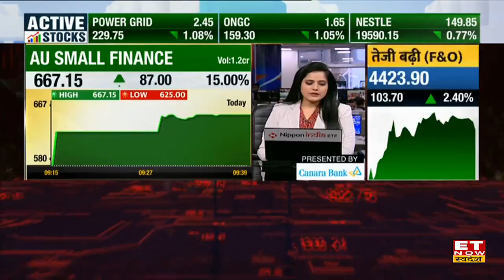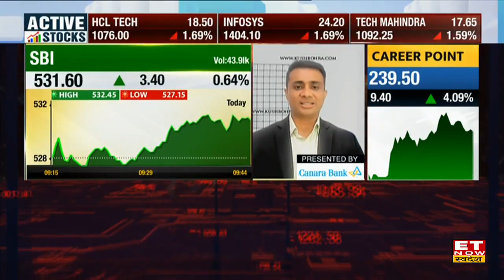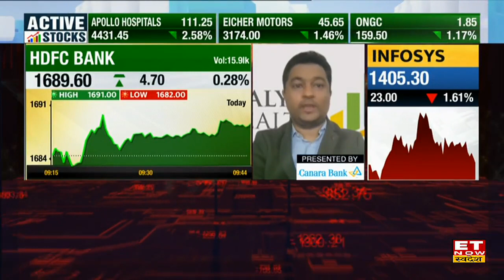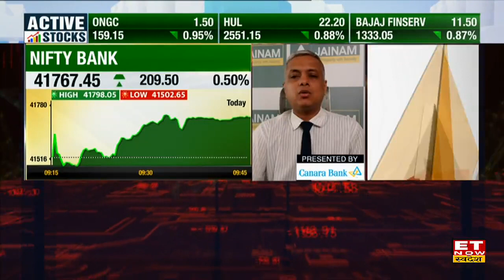Banking Sector में कौन से Shares में है UP Move के आसार? Expert से जानें Top Banking Stock Picks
ICICI Bank Stock Target and Stoploss | SBI Share Price Today | HDFC Bank Stock Outlook | ICICI Bank Share Buy, Sell or Hold Recommendation | SBI Stock Target and Stoploss | Bank of Baroda Stock Price |
Banking Stocks में जानें निवेश को लेकर क्या है Experts की राय. जानें किन levels पर करनी चाहिए आपको खरीदारी और क्या है Target Price और जानिए किस Strategy के साथ इन Stocks में पैसा कमाया जा सकता है. देखें वीडियो.